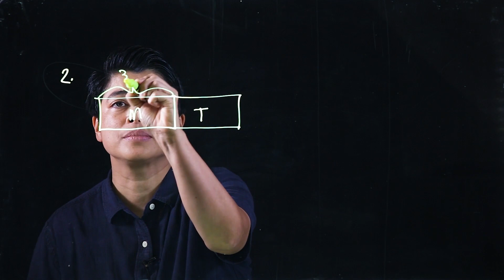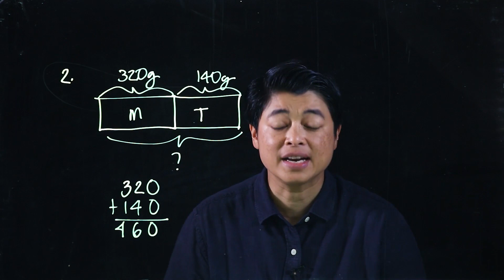Singapore Math: Grade 2 - Addition and Subtraction of Masses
Instructional video on Singapore Math Grade 2 by Michelle Reyes based on the curriculum of Marshall Cavendish Education's "My Pals are here! - Maths 2B" book.

Chapter 11: Mass
Lesson 3.4: Addition and Subtraction of Masses